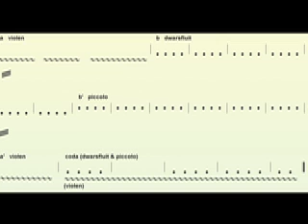Ik danste met een mug